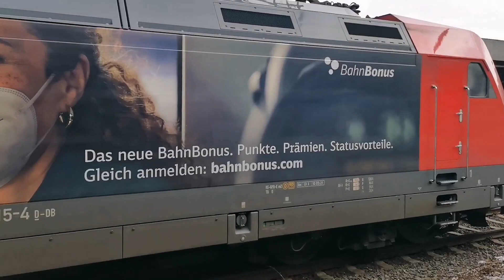BR 101, BR 193, BR 145, BR 232, BR 155,uvm